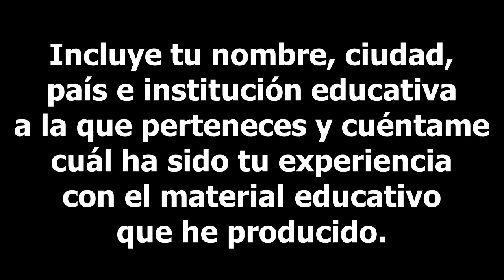7. Mensaje de LauQuinteroMakeUp a Julioprofe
Agradecimiento a Laura Quintero (canal en YouTube "LauQuinteroMakeUp" por su mensaje desde Colombia. Incluye tu nombre, ciudad, país e institución educativa a la que perteneces y cuéntame cuál ha sido tu experiencia con el material educativo que he producido. De antemano, ¡Muchas Gracias! Julioprofe.